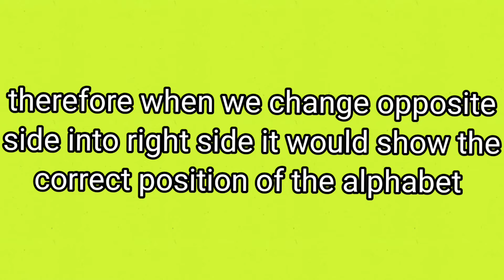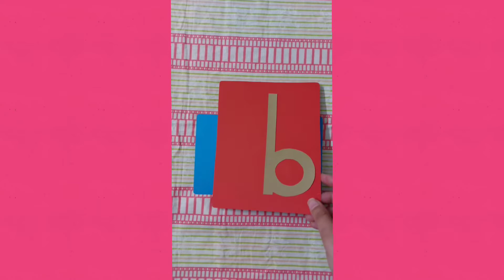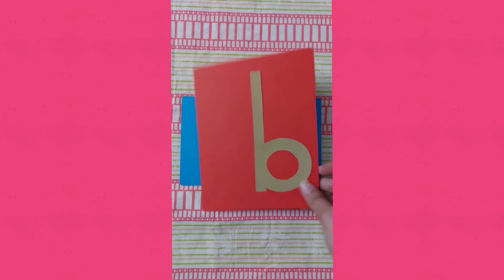how to make sandpaper letters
learn to make sandpaper letters in an easy way at home. By this video a kid would learn tracing and this would help children to learn writing in a fast way.

Following things have been used in this video:-
1. Sand Paper 0 Size
2. Hard Sheets (Use only Red and Blue) Red for Consonants and Blue for Vowels